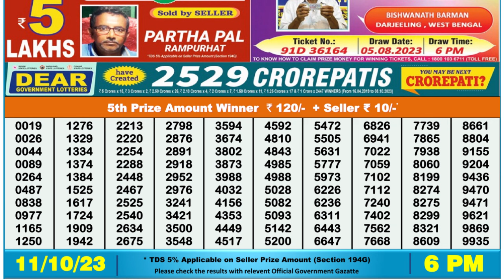🔴Dear Lottery Sambad Live 6pm today 11.10.23 Nagaland State Lottery Result